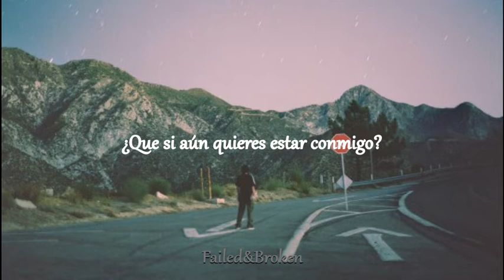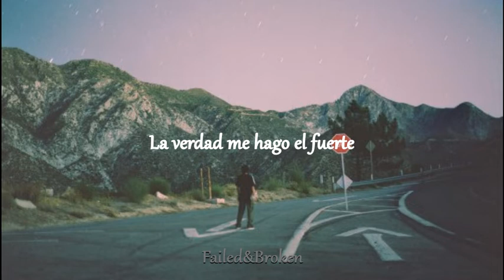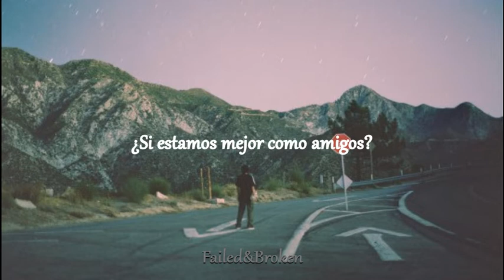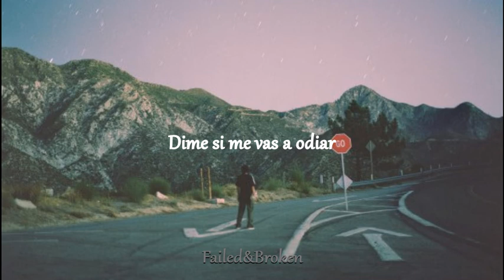Hey Rachel - Decisiones [Letra]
No soy dueña de los derechos de la canción♡.

-♡Hey Rachel♡-

-♡Ambiciones y Malas Decisiones♡-